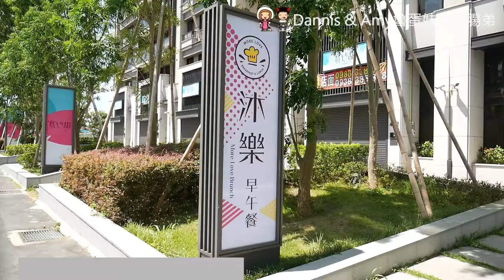竹北吃早餐~More Love沐樂早午餐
和好久不見的前同事吃早餐就約在這家沐樂，
不在竹北熱鬧的地段更可以享受片刻寧靜的早餐，
結果默默地我們一聊就話㕅子停不了，
沐樂的早午餐盤份量十足結果我們都沒吃完，
餐點都是現點現做要稍稍等一下，
但是好吃又新鮮很值得，
挑高的設計用餐起來也很舒適，
早餐是很重要的一餐，大家也別忘了假日好好吃上一頓早餐喔！
或是睡晚一點當早午餐也是可以啦！

More Love沐樂早午餐
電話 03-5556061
營業時間 ：星期四~星期二8:00-15:00（星期三公休）
地址：新竹縣竹北市環北路五段410號